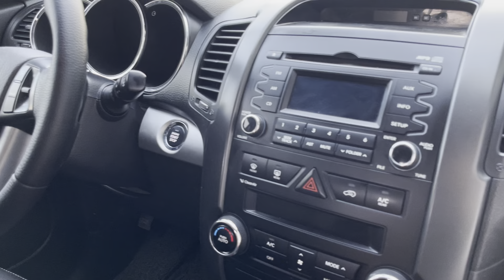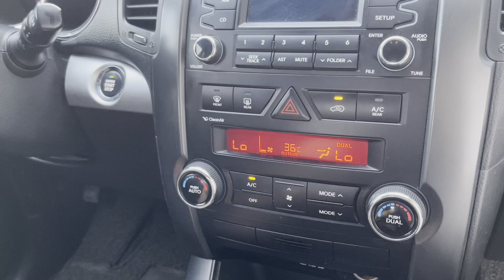Rất đáng mua trong tầm tiền.. bởi dáng và chất của xe .. chỉ 425 tr ⬇️